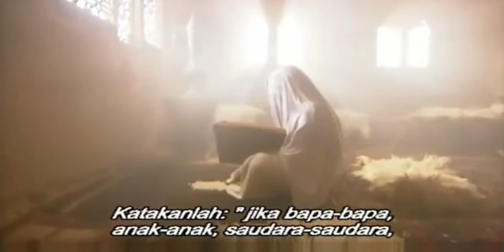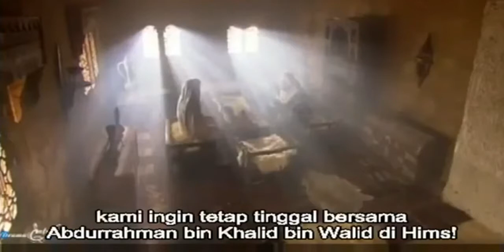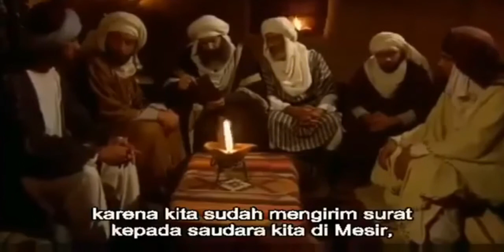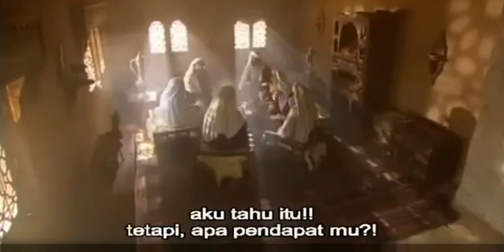Fitnah Di Zaman Khalifah Utsman bin Affan {SCENE}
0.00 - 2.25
Awal perbedaan pendapat tentang urusan harta antara Mu'awiyah dengan Abu Dzar.

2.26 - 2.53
Gubernur Kufah, Walid bin Uqbah dicambuk karena dituduh meminum Khamr.

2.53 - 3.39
Khalifah Utsman menunjuk Sa'id bin Ash sebagai gubernur Kufah menggantikan Walid bin Uqbah.

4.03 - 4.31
Sa'id bin Ash berpidato kepada penduduk Kufah.

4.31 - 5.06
Abu Dzar berpidato kepada penduduk Damaskus tentang pendapatnya soal urusan harta.

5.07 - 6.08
Mu'awiyah mengirimkan surat kepada khalifah Utsman mengenai sikap Abu Dzar.

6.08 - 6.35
Sa'id bin Ash mengirimkan surat tentang karakter penduduk Kufah kepada khalifah Utsman.

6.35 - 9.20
Percakapan Qa'qa bin Amr dan keluarganya.

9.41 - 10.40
Sa'id bin Ash menceritakan surat balasan khalifah Utsman kepada Qa'qa bin Amr.

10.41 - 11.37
Di rumah Sha'sha'ah bin Shauhan, para pemberontak Kufah mulai mencela khalifah Utsman.

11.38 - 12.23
Sa'id bin Ash memutuskan mengirim surat kembali kepada khalifah Utsman tentang para pemberontak yang sering bertemu di rumah Sha'sha'ah bin Shauhan.

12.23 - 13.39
Khalifah Utsman menerima surat Sa'id bin Ash dan memutuskan untuk mengasingkan pemberontak Kufah ke Damaskus, tempat Mu'awiyah.

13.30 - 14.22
Percakapan Qa'qa bin Amr dan istrinya.

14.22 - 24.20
Kedatangan para pemberontak Kufah di tempat pengasingannya di Damaskus serta kegiatan-kegiatan mereka selama di pengasingan.

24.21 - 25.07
Percakapan Qaqa bin Amr denga  istrinya.

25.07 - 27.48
Mu'awiyah mencoba menasehati para pemberontak Kufah, tetapi tidak berhasil.

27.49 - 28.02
Percakapan Sa'id bin Ash dengan Qa'qa bin Amr.

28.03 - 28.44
Percakapan para pemberontak Kufah di Damaskus.

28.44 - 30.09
Mu'awiyah mengirim surat kepada khalifah Utsman tentang ketidaksanggupannya menghadapi para pemberontak Kufah. Khalifah Utsman lalu menyurati Said bin Ash, memberi tahu, bahwa pemberontak akan dikembalikan lagi ke Kufah.

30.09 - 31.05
Kembalinya para pemberontak di Kufah. Sa'id bin Ash bercerita kepada Qa'qa bin Amr bahwa para pemberontak tersebut digerakkan oleh Abdullah bin Saba.

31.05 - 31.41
Khalifah Utsman membaca al-Qur'an.

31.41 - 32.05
Sa'id bin Ash menyurati kembali khalifah Utsman agar mengasingkan kembali para pemberontak dari Kufah.

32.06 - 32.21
Khalifah Utsman memutuskan untuk mengasingkan para pemberontak Kufah ke Hims, tempat Abdurrahman bin Khalid bin Walid.

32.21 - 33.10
Para pemberontak Kufah tiba di Hims. Abdurrahman bin Khalid bin Walid memutuskan untuk mengawasi mereka dengan ketat.

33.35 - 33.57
Malik al-Asytar menemui khalifah Utsman dan berpura-pura tobat dari pemberontakannya.

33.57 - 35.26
Sa'id bin Ash dipanggil ke Madinah oleh khalifah Utsman. Saat itu, Yazid bin Qais sedang berpidato memprovokasi penduduk Kufah.

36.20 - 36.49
Yazid bin Qais menerima surat dari Abdullah bin Saba di Mesir.

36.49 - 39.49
Yazid bin Qais terus memprovokasi penduduk Kufah tetapi dihentikan oleh Qa'qa bin Amr dan Amr bin Huraits.

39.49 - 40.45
Pemberontak Mesir menerima surat dari Yazid bin Qais tentang keadaan Kufah.

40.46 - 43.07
Yazid bin Qais menyurati pemberontak Kufah yang sedang dalam pengasingan di Hims untuk segera pulang kembali ke Kufah.

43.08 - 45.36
Para pemberontak tiba kembali di Kufah dan langsung memprovokasi penduduk. Abu Musa al-Asy'ari, Qa'qa bin Amr, dan Mathir tidak bisa menghentikan provokasi mereka yang mulai banyak mendapatkan dukungan penduduk Kufah.

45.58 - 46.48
Khalifah Utsman memutuskan untuk mengirim orang ke beberapa wilayahnya.

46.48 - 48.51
Para pemberontak Kufah menghadang gubernurnya yaitu Sa'id bin Ash, yang baru kembali dari Madinah. Para pemberontak meminta Sa'id bin Ash diganti Abu Musa al-Asy'ari, dan khalifah Utsman pun menyetujuinya.

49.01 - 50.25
Abu Musa al-Asy'ari berpidato kepada penduduk Kufah.

50.25 - Selesai
Khalifah Utsman berdiskusi dengan para gubernur wilayah kekhalifahan Islam.

LAIN-LAIN
*Pemberontak yang diasingkan:
Kumail bin Ziyad an-Nakha'i, Malik al-Asytar an-Nakha'i, Alqamah bin Qais an-Nakha'i, Sha'sha'ah bin Shauhan al-Abdi, Tsabit bin Qais an-Nakha'i, Jundub bin Zuhair al-Ghamidi, Jundub bin Ka'ab al-Azdi al-Ghamidi, Urwah bin Ja'd, Amr bin Hamiq al-Khuza'i.

*Kanisah Maryam
Gereja Maria (tempat tinggal pemberontak Kufah selama pengasingannya di Damaskus).